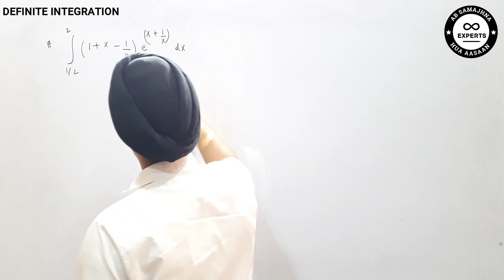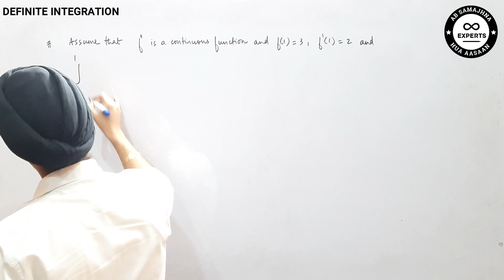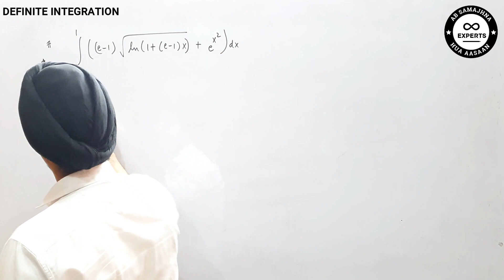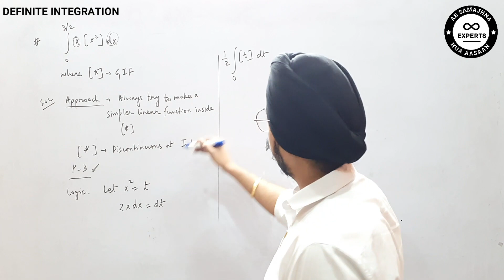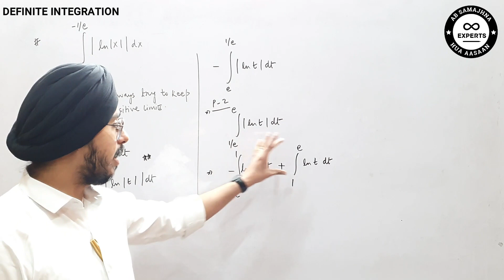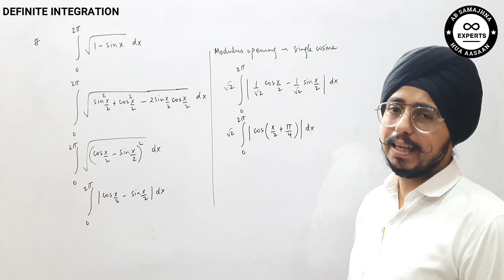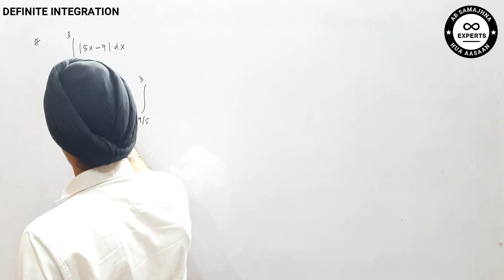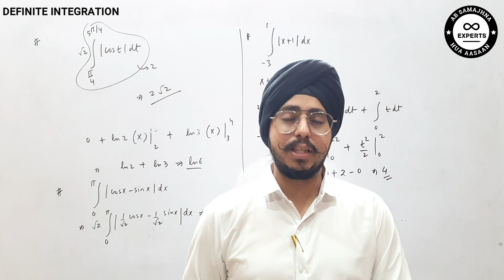L3 I Definite Integration I Properties of Integrals l Questions I Experts I Rohan Chawla I JEE 2023